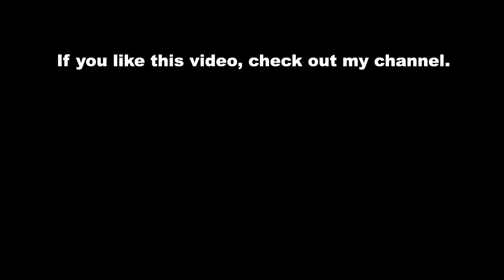2021 NEW Hennessey Venom 775 interior, exterior and details.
2021 NEW Hennessey Venom 775 interior, exterior and details.